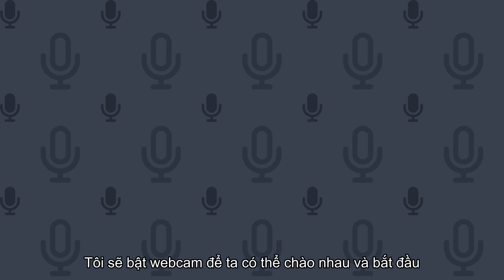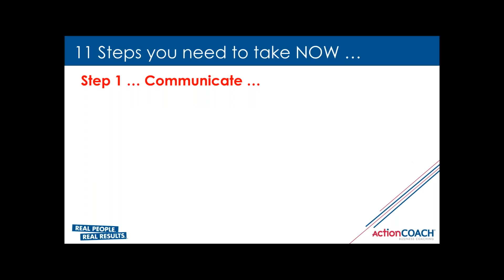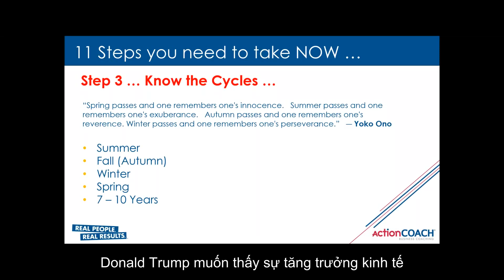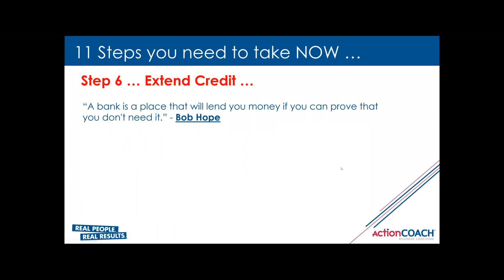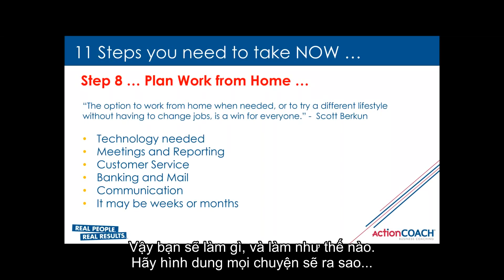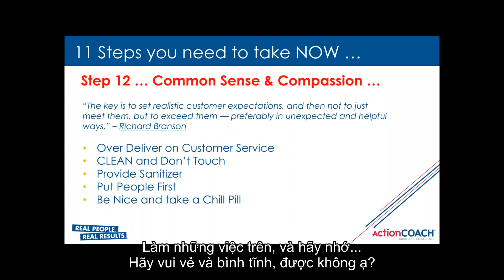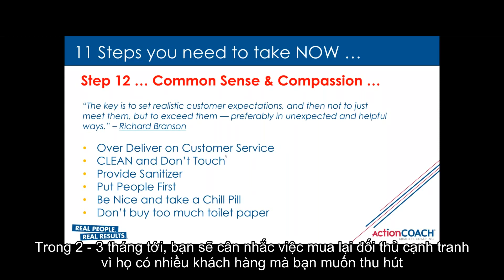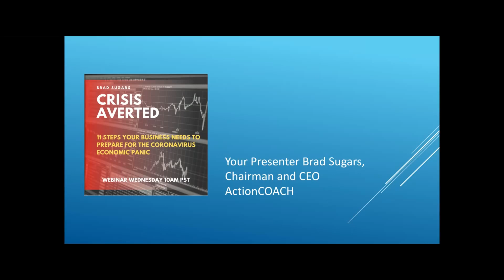NHỮNG BƯỚC DOANH NGHIỆP CẦN SIẾT CHẶT ĐỂ MẠNH MẼ TRƯỚC TÁC ĐỘNG KINH TẾ THỜI COVID 19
Trong quá trình khắc phục với khủng hoảng của dịch bệnh, doanh nghiệp cần có những chiến lược cụ thể, rõ ràng và đảm bảo đạt được hiệu quả. Cùng tìm hiểu sâu hơn về quá trình chuẩn bị và thực hiện một kế hoạch kinh doanh hoàn chỉnh trong thời điểm bùng phát của dịch bệnh COVD-19, qua những chia sẻ của ông Brad Sugars nhà sáng lập ActionCOACH

ActionCOACH là một trong những thương hiệu huấn luyện doanh nghiệp hàng đầu, được Brad Sugars thành lập năm 1993 tại Brisbane, Australia

Kể từ đó, ActionCOACH đã phát triển và phổ biến tới hơn 1200 doanh nghiệp nhượng quyền hoạt động tại 81 quốc gia và vùng lãnh thổ trên thế giới.

Những nhà huấn luyện hàng đầu Việt Nam lẫn Thế giới sẽ hỗ trợ bạn tìm kiếm giải pháp hữu hiệu và phù hợp.

ActionCOACH VIETNAM

89 Hồ Bá Kiện, P15, Q10, Tp.HCM

👉 Hotline: (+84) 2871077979 – line 2